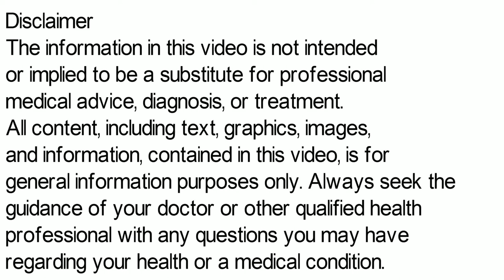Sodium Picosulphate Syrup | Sodium Picosulphate Syrup Uses, Side Effects, Dose in Hindi